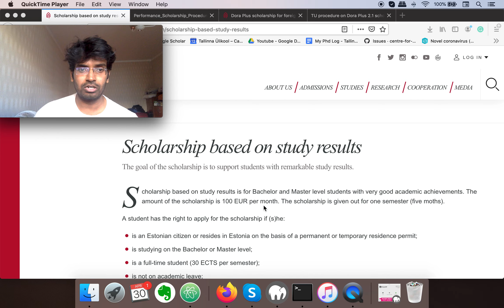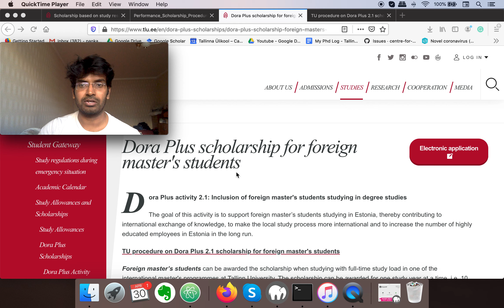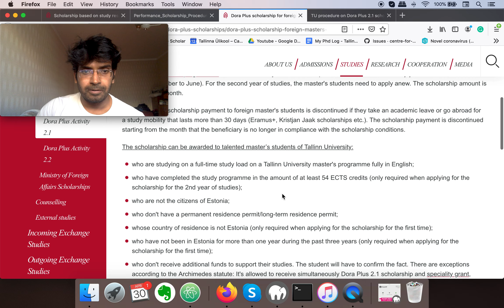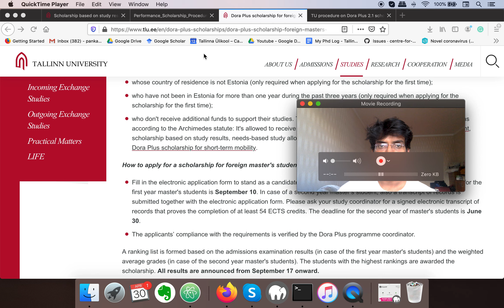Scholarship options for Master Students in Tallinn University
This video is about the scholarship for Master students at Tallinn University.